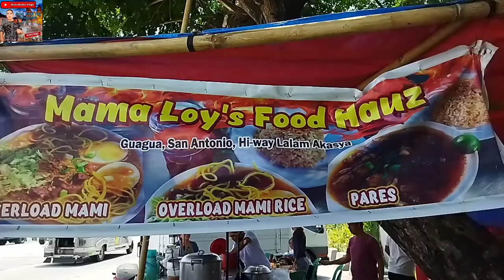MAMA LOY'S FOOD HAUZ / GUAGUA, PAMPANGA | BIEN ALCAIRO VLOGS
Sulit ang pera mo dito! :') Kaya kapag napa daan ka kain na ehehe.

located at Brgy San Jose, San Antonio Hi way, Guagua, Pampanga.

Sa mga gusto po ma shout out, mag comment lang po kayo ehehe para ma shout out ko kayo sa next vlog ko. maraming salamat po God bless you always.